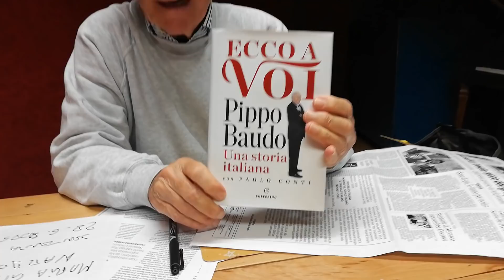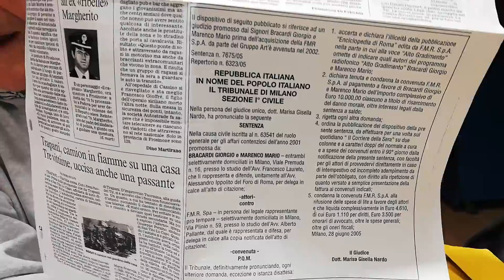Giorgio Bracardi: lettera a Pippo Baudo